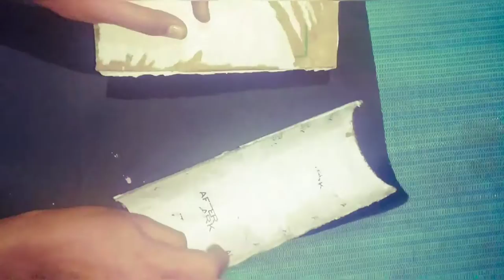Beautiful handmade pencil box with cardboard |Part-1|Amulya Singh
Hope you all are safe and at home. Everyone is getting bored during this lockdown so let's make something interesting.

And for drawing related stuff checkout my friends channel:-